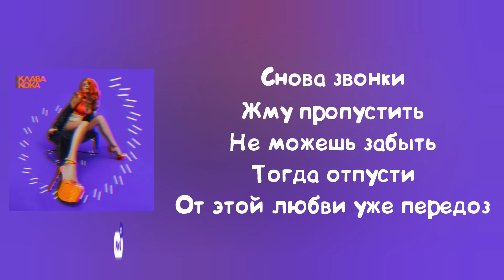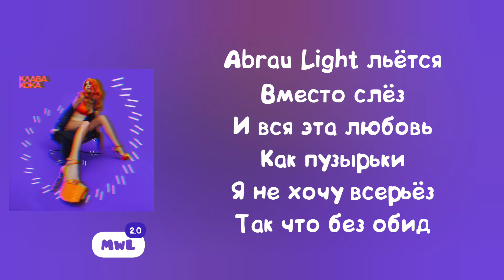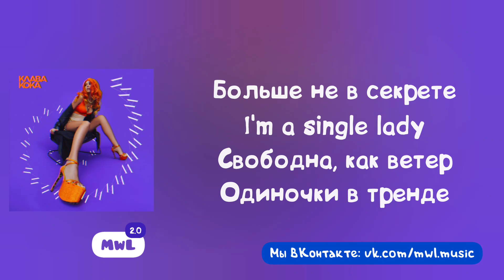Клава Кока – Ла Ла Ла (Текст песни, премьера 2021)